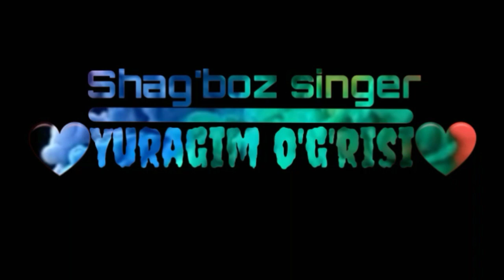Shaxboz singer - Yuragim o'g'risi unitmadim seni rostan yashirma kozlarini uchrashib qolsak bexostan